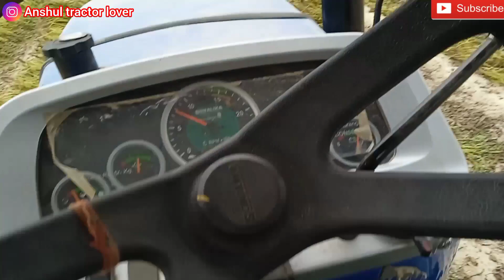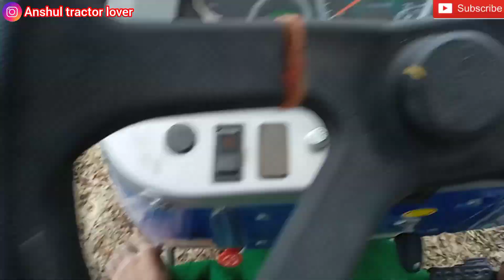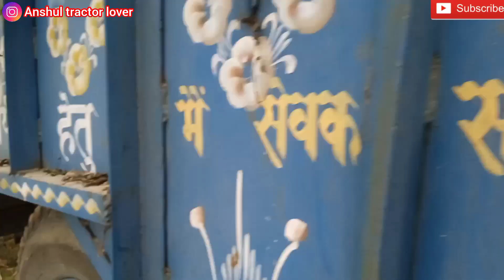फंस गया | Sonalika sikander Di Rx 35 with trolley full loaded performance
फंस गया ताकत देखो | Sonalika sikander Di Rx 35 with trolley full loaded performance

Namaskar doston aap sab logon ka mere channel me swagat hai hum tractor related video banate hai new tractor review tractor stunt all tractor or sabhi videos mere channel par mil jayengi ja kar videos ko dekho enjoy kro and like comment share subscribe jarur kre